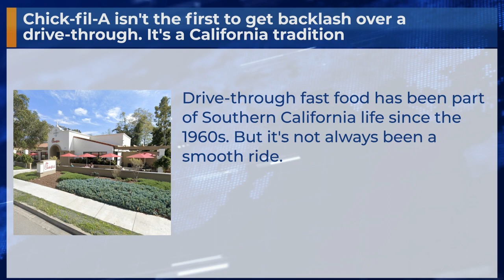Chick-fil-A isn't the first to get backlash over a drive-through. It's a California tradition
Drive-through fast food has been part of Southern California life since the 1960s. But it's not always been a smooth ride.